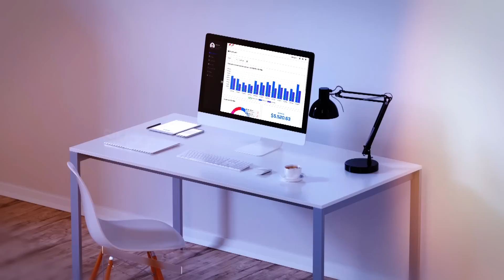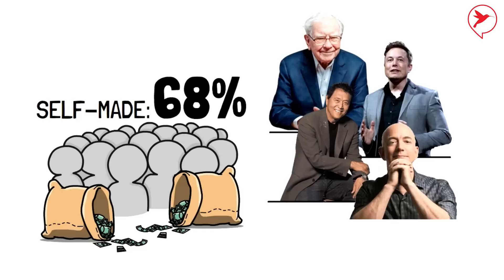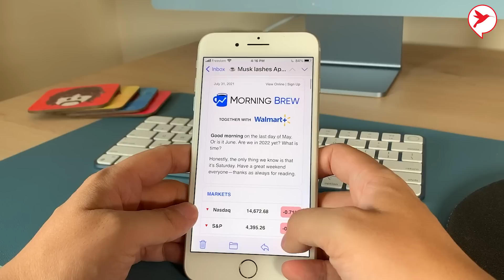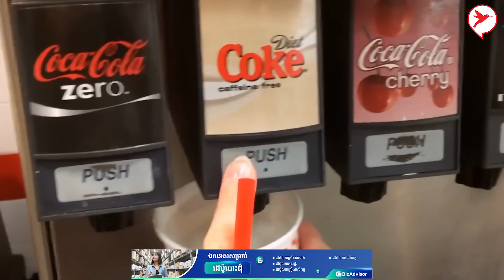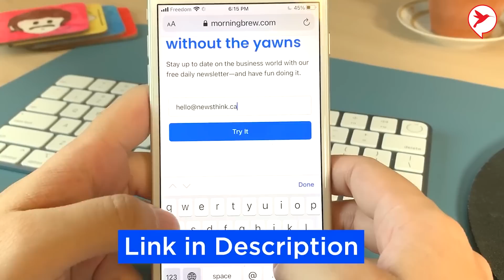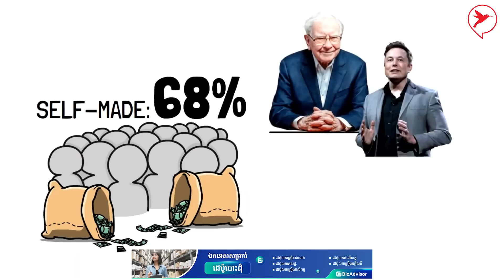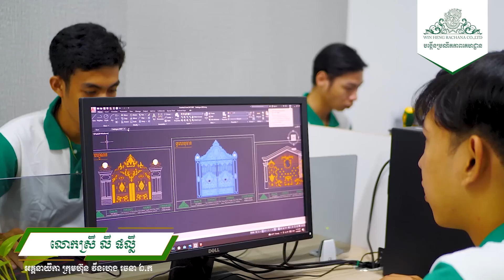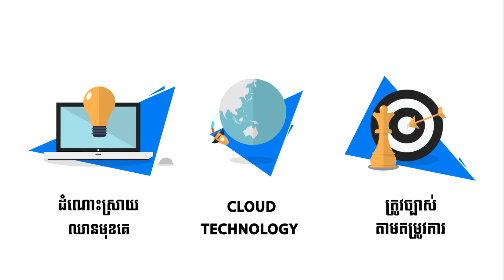ហេតុអ្វីបិតាវិនិយោគ Warren Buffett មិនទិញហ៊ុន Tesla បន្តិចសោះ?